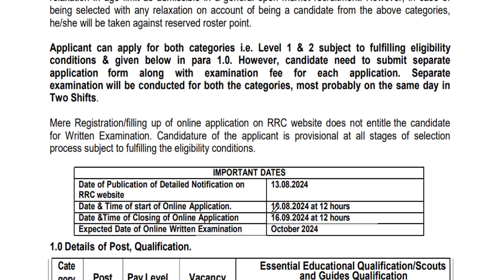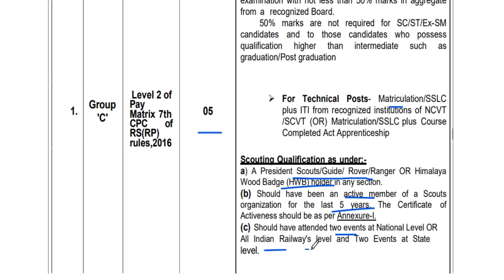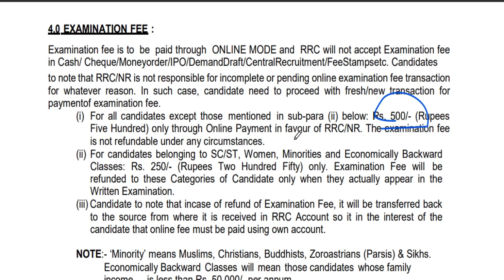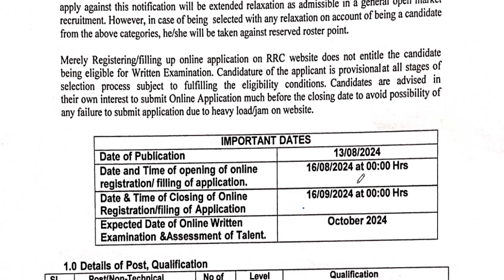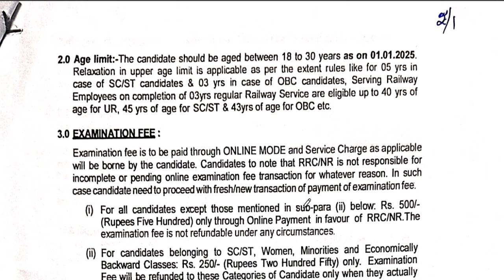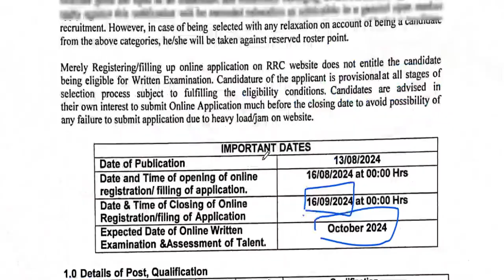Indian Railways New Vacancy 2024 | Railways New Bharti 2024 | Sarkari Naukri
The Indian Railways has released notifications for recruiting multiple posts. Watch the video for all the details.